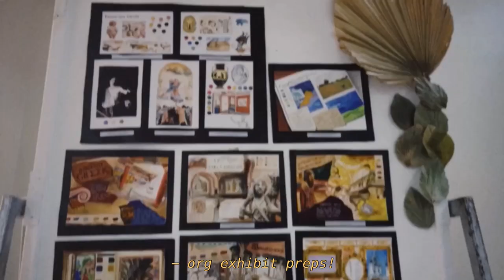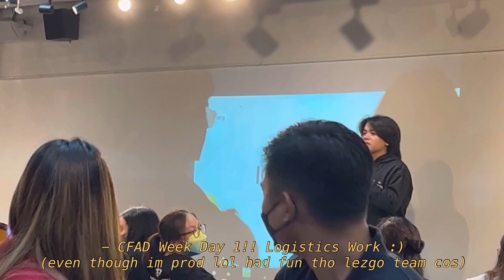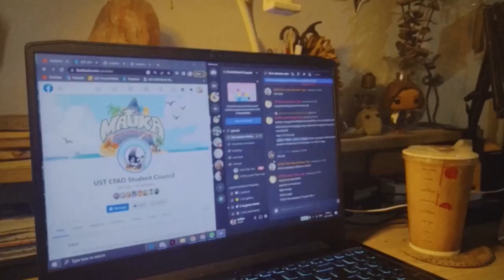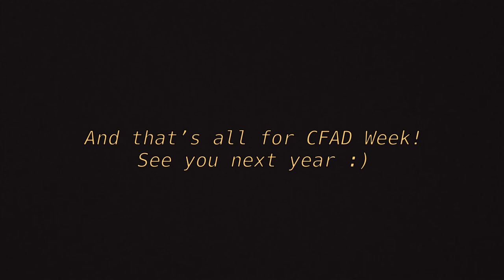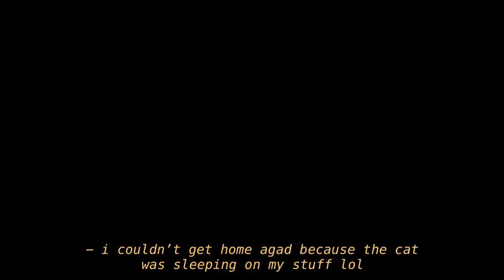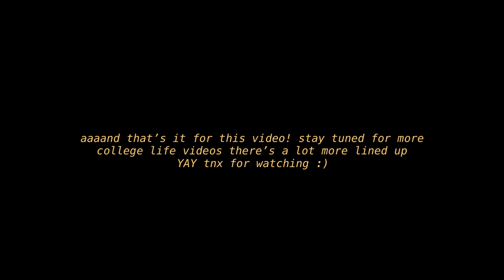college diaries: cfad week, agape, preparing for finals (interior design student)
di magsubscribe kay carla panget

~ videos are like visual diaries for me, and sometimes i share them here. interior design student and dancer no longer on a break :)

socials: ig: @betinafdr
support my small business: @florafiona.mnl on ig & shopee